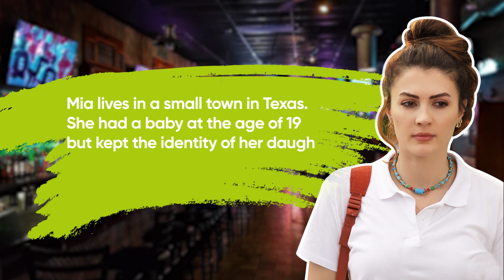Secret Baby | Romance Recommendation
Mia lives in a small town in Texas. She had a baby at the age of 19, but kept the identity of her daughter's father a secret, earning her a reputation. He returns and discovers they have a child together, but is engaged to another woman. Will he give up everything to be with his little family? Or will Mia find love somewhere else?

                                                      🦄 Dreame 🦄
                                            ★ Reading Completes Me ★

Dreame Novel Based: Secret Baby by author Tanya Gilford